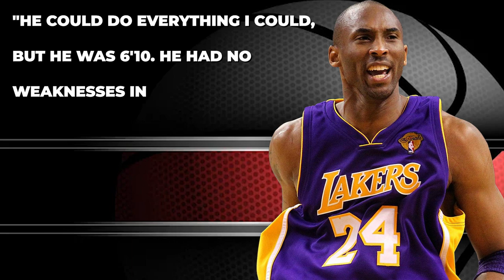Top 10 Shooting Guards Of All Time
The best shooting guards have a pure stroke and unlimited range! The NBA has seen some of the best players ever play at the 2 spot! We're counting down the top ten shooting guards of All-Time, but who will be #1? Stay to the end for the complete list of the best shooting guards to ever do it in the NBA.

In today's video we look at Top 10 Shooting Guards Of All Time...Keep watching to see the top 10 shooting guards of all time, best shooting guards in history, nba highlights, nba,  Michael Jordan, Kobe Bryant, and the best shooting guards of all time.

Inspired by Thinking Basketball, NBA Zone, Hoopflix, and Hoops Reference.

Inspired by STATS That Prove Michael Jordan Is The GOAT

Inspired by Asking Over 100 NBA Players Who The REAL GOAT Is

On Hoops Unlimited we will go through NBA news, NBA updates, and highlights.